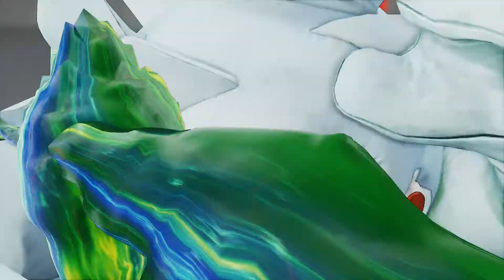SFV~ Blanka (CaliPower-RTSD) vs. Dhalsim (TS-Sabin) HD